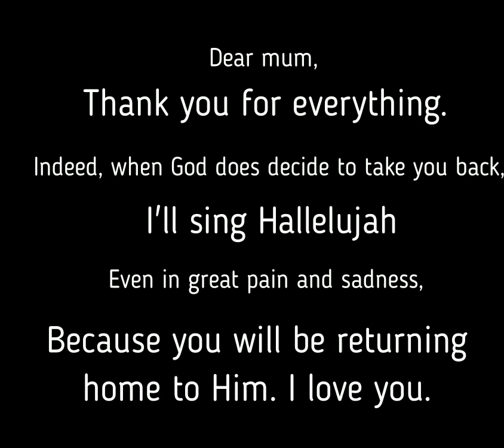Supermarket Flower - Ed Sheeran (Performance Cover)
Dear mum,
This is a song I hold dear, it is a song where Ed Sheeran sings of the passing of his grandmother.
Listening to this song reminded me of you, remembering the time I first heard you were possibly diagnosed with cancer. Remembering last summer break when the topic of death kept coming up once in awhile, that eventually it was something that I had to accept.
Mum, this is a tribute to you. I performed this song with you in mind, knowing that while physical death is inevitable, and that even if the Lord decides to take you away sooner than expected, we know you are going to the Father's side, and for that we can sing Hallelujah.
I love you mum, I miss you and hope you are well.

Regards,
Joy